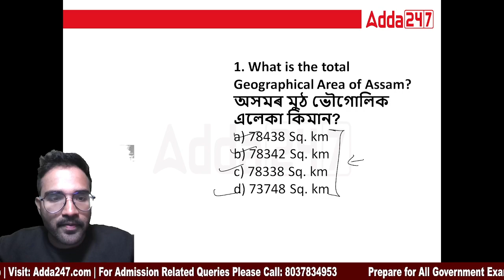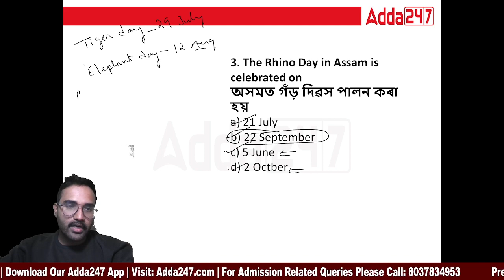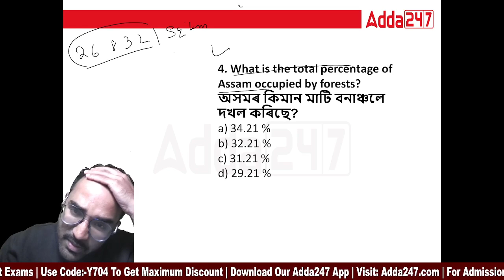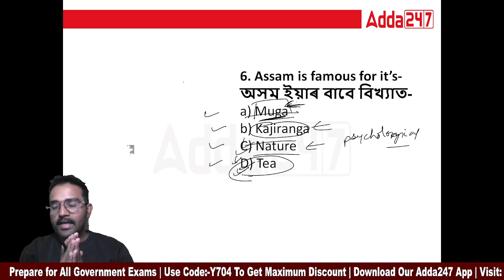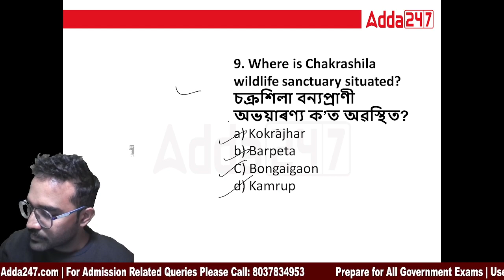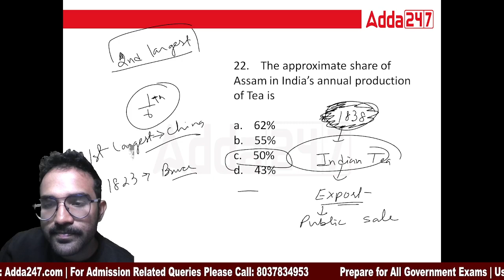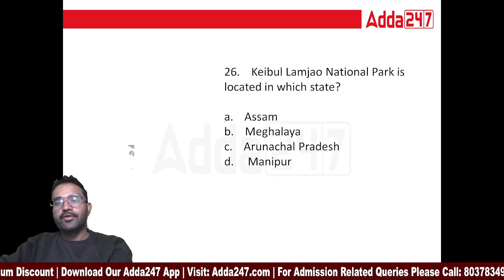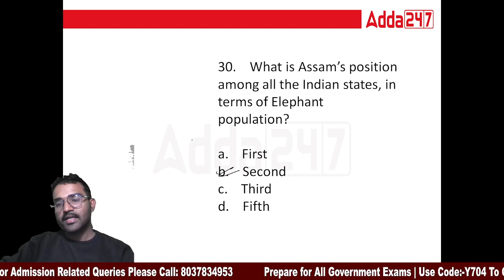APSC Assam Preparation | APSC Assam GEOGRAPHY | সৰ্বাধিক ১০০ টা প্ৰশ্ন | Class 5 | Adda247 NE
APSC Assam Preparation | Assam GEOGRAPHY APSC | সৰ্বাধিক ১০০ টা প্ৰশ্ন | Assam GEOGRAPHY in Assamese | Assam GEOGRAPHY for APSC | Assam GEOGRAPHY  MCQ | Class 5 | Adda247 NE